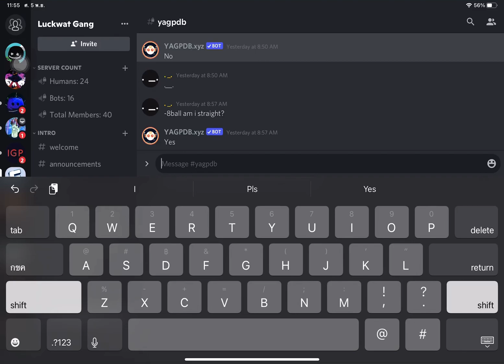“-8ball am I gay”